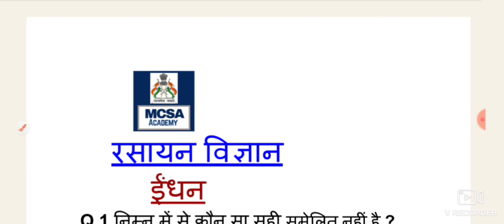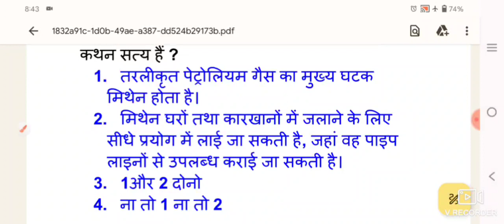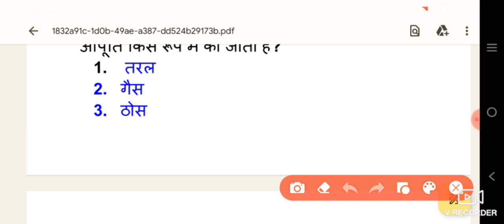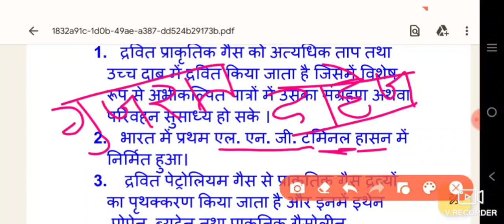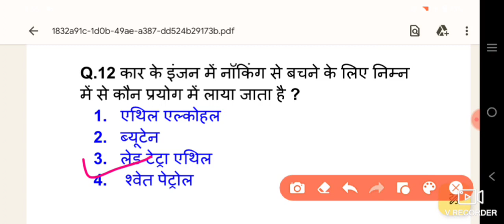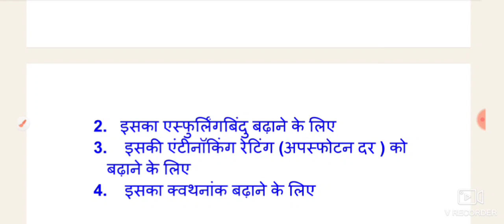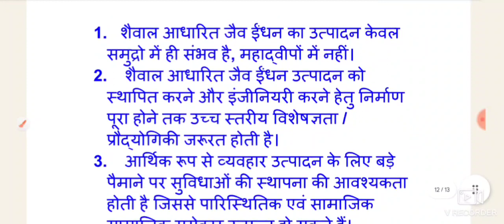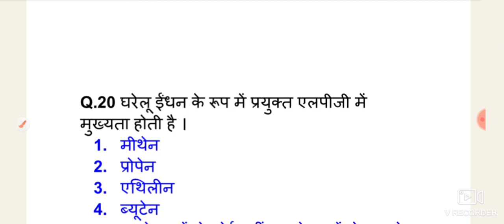ईधन -Chemistry best MCQ By Rubi Mam। MCSA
विविध-Chemistry best MCQ By Rubi Mam। MCSA
For all Competitive Exams | Top 20 Chemistry MCQ | By Rubi mam
science quiz questions | science quiz questions and answers | science most important questions and answers chemistry quiz |

Topics covered: प्रिय व्यूअर इस वीडियो में आप देखेंगे रसायन विज्ञान के बीच महत्वपूर्ण प्रश्न जो परीक्षा में पूछे जा सकते हैं आप इस वीडियो को अच्छे से देखिए और प्रश्नों के उत्तर देने की कोशिश करें।
रसायन विज्ञान

Join MCSA Academy YouTube channel.

Optional papers are an important component of the Main examination. without a good score in optional, it is difficult to get a good rank. Increase your chance of scoring 300 plus in optional.